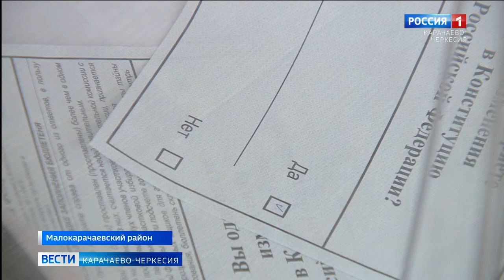Как организован процесс голосования в Малокарачаевском районе?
Отдать свой голос можно на избирательном участке по месту прописки, а также можно проголосовать у себя во дворе. Как организован этот процесс в Малокарачаевском районе?